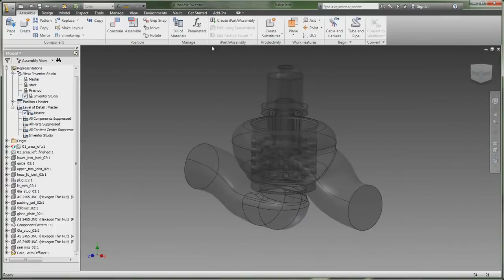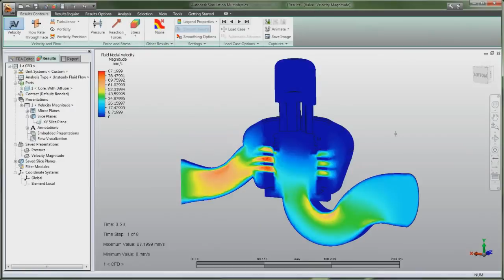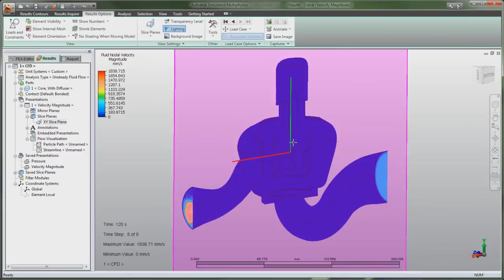Hesaplamalı Akışkanlar Dinamiği CFD Simülasyonuna Genel Bakış - Autodesk Simulation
Sayısal Modelleme için Autodesk çözümün bir parçası olan Autodesk Simulation yazılımının tasarımcılar, mühendisler ve analistler için getirdiği yenilikler hakkında bilgi edinin.